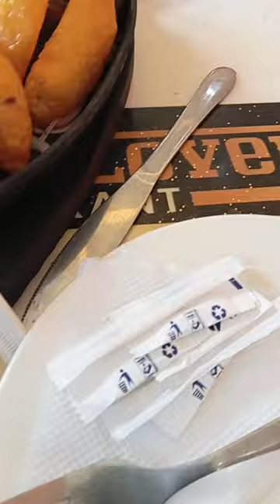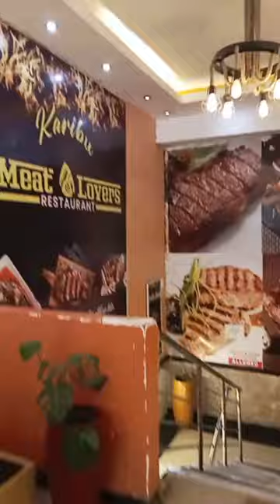SHOPPING IN NAIROBI TOWN EXCITING EXPERIENCE EVER and touring Nairobi for the first time in 2024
This is New Nairobi not NewYork in 2024 I had a good experience touring n shopping in Nairobi Kenya, the rate at which Nairobi is growing is alarming so clean